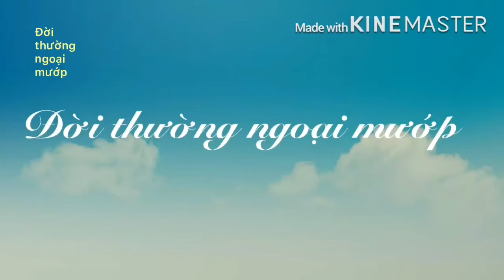Điểm chuẩn 10 cho em nó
Điểm chuẩn 10 cho em nó xinh thế này.
Chỉ cần 10k dây gân và keo, trang trí bình nhựa sẽ có chậu hoa kiểng tương đối, chủ yếu là hoa nở đẹp